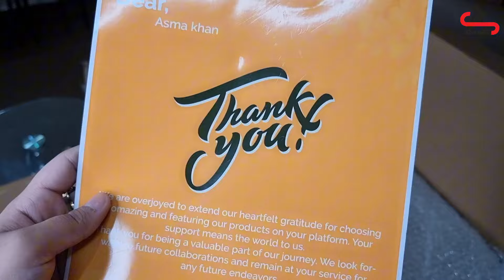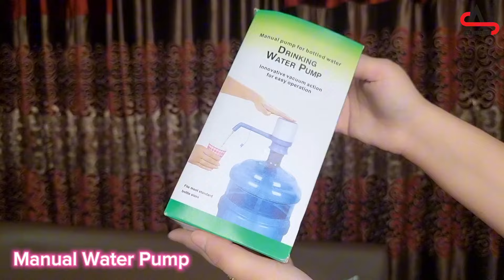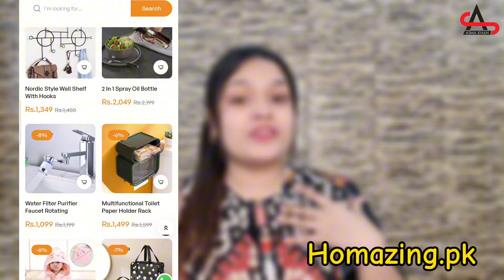Testing viral Home Gadgets | Ramzan Shopping Haul | Let's try Smart & Space Saving Gadgets...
in this video am gonna show you Testing viral Home Gadgets | Ramzan Shopping Haul | Let's try Smart & Space Saving Gadgets...

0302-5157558